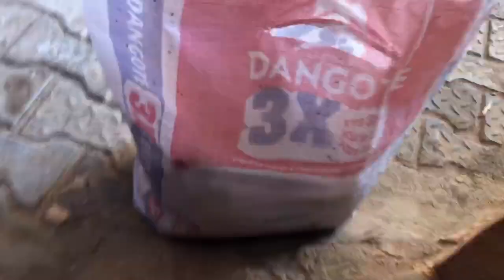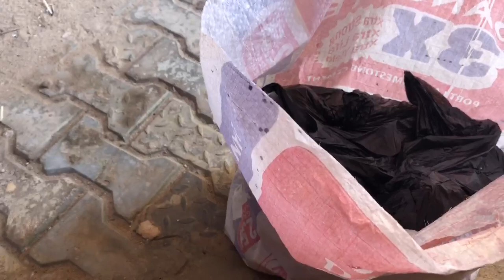28/100 - spend my Christmas Eve with me